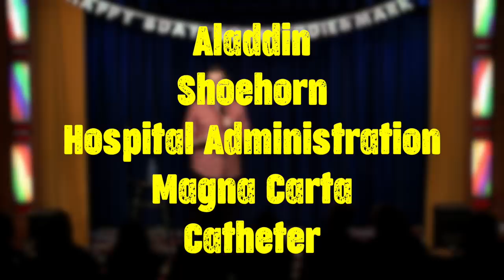Peeing through a tube rap - TWBFR #18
Entirely improvised raps from British Comedian Chris Turner, inspired by audience suggestions:

Aladdin
Shoehorn
Hospital Administration
Magna Carta
Catheter

Rapping starts around 3:20 in.

Recorded at the world famous Comedy and Magic Club in Hermosa Beach, CA